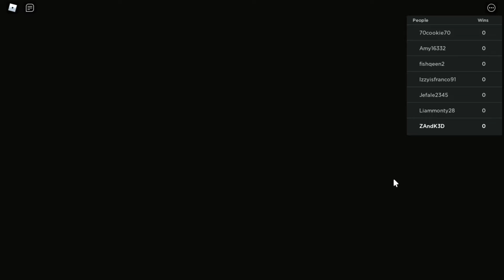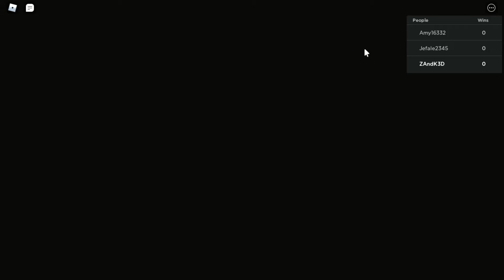Roblox Haunted House Story Full Walkthrough